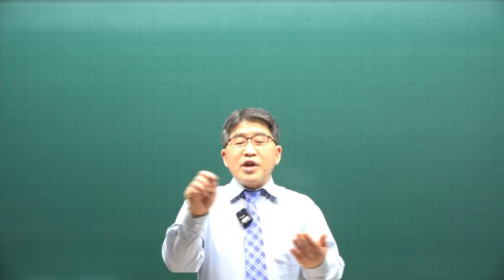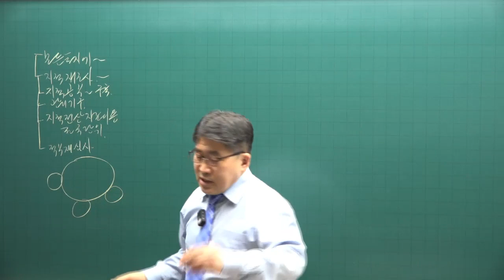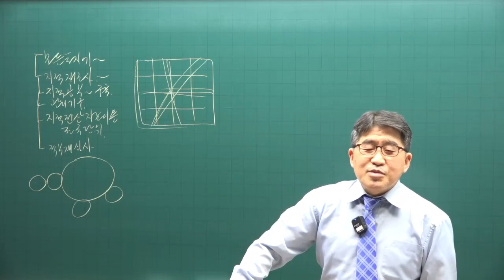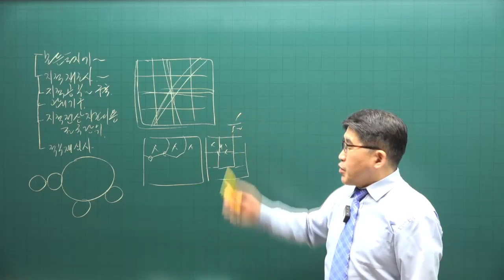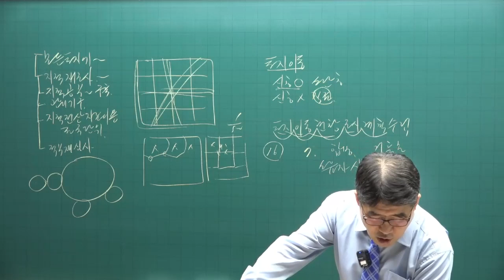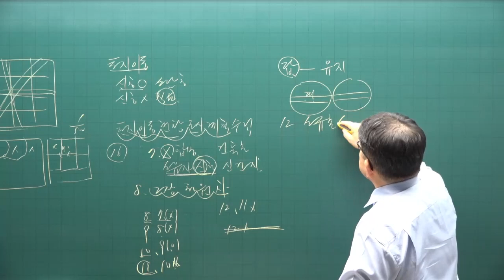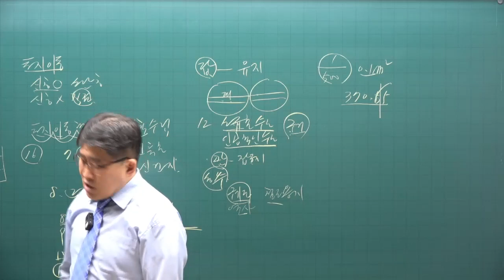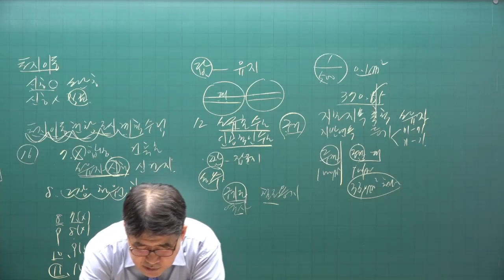[공전무 - 공인중개사 무료인강] 2023년 공인중개사 시험과목 공인중개사 공시법 김동인 교수 기출예상문제풀이 1강